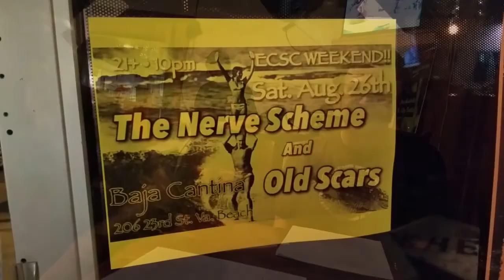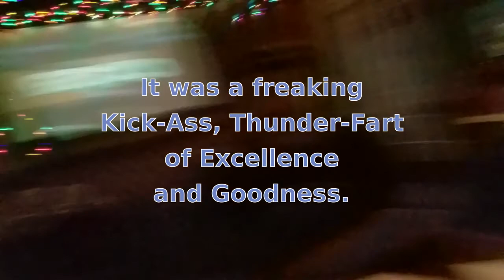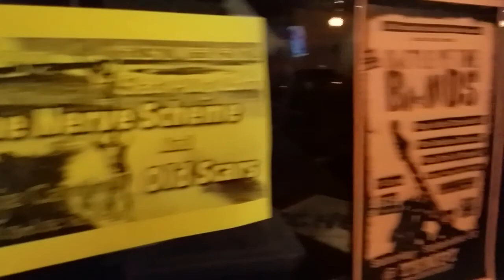The Nerve Scheme Interview 20170826 R2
We interviewed The Nerve Scheme at Baja Cantina, Virginia Beach, Virginia before their show with Old Scars on the 26th of August 2017. In attendance were the following: Greg Willis - Bass, Andy Hector Trana - Guitar / Vocals, Alex Nuttall - OgFOMK ArTS, and Brian Willis - Media Director.

Band Members are Hector (Andy) Trana -- Guitar / Vocals, Greg Willis -- Bass, Matt Carreta -- Drums / Vocals.

At the end is a live performance of their new E.P. Song: "Leather Lungs".